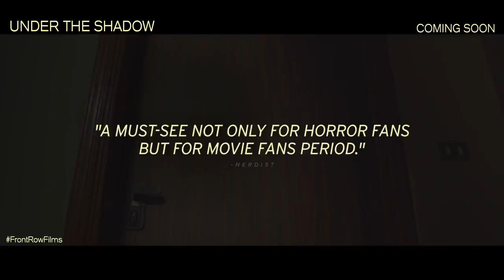UNDER THE SHADOW Trailer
“Under the Shadow” – UAE release date is 20 October 2016

Synopsis: As a mother and daughter struggle to cope with the terrors of the post-revolution, war-torn Tehran of the 1980s, a mysterious evil begins to haunt their home.

UAE Rating: 15+
Running time: 84 min.
Genre: Horror/Thriller
Director: Babak Anvari
Script: Babak Anvari
Cast: Narges Rashidi, Avin Manshadi, Bobby Naderi